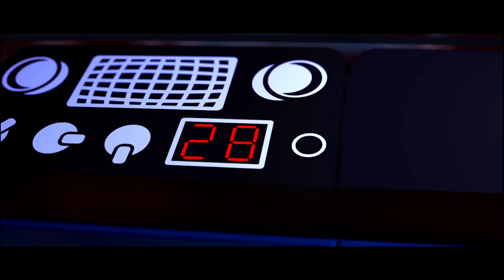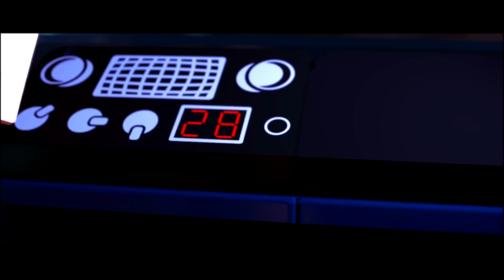LEGO DC Super-Villains - Let's Play at E3 - PS4 - [Gaming Trend]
We went hands-on with LEGO DC Super-Villains at E3.  They let me make any villain I wanted, so I made a non-infringing superhero with a flat-top haircut and claws.  Because, of course I did.

Embark on an all-new LEGO open-world adventure by becoming the best villain the universe has seen in LEGO DC Super-Villains. For the first time, a LEGO game is giving you and your family the ability to play as a super-villain, unleashing mischievous antics and wreak havoc in an action-packed, hilarious story written in collaboration with DC Comics.